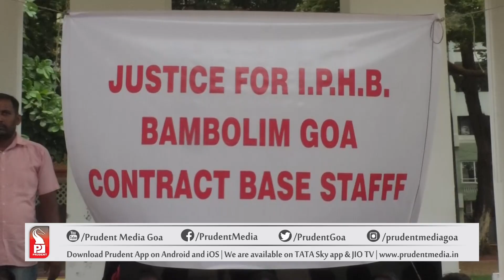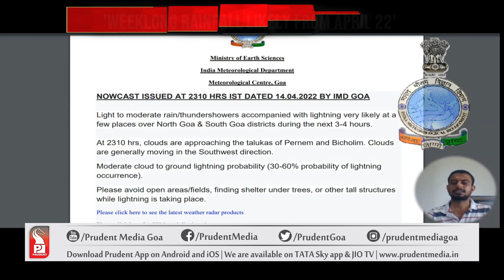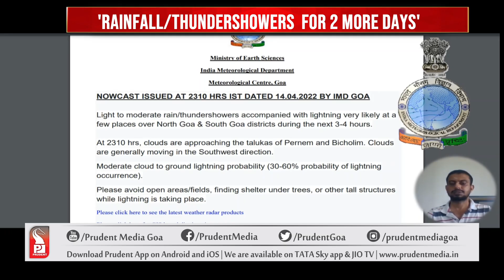MID-DAY AT 4PM | Prudent Media Goa